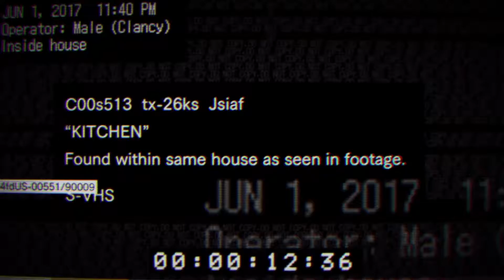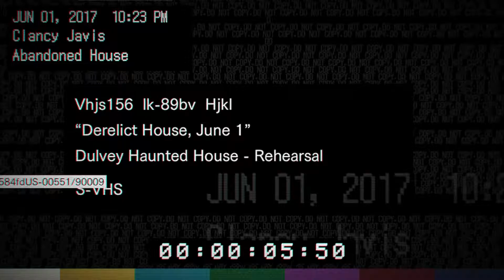Resident Evil 7 Beginning Hour | Please Open That Door!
Trapped inside a house with no hope! It's time to see how long we can survive this newfound hell. Join us as the BoomBerry crew peers into this new take on the Resident Evil franchise. What horrors lie within and will there even be a reason to survive!

Resident Evil 7 Beginning Hour is a free teaser for the upcoming Resident Evil 7 game set to change the franchise forever. This new first person take offers a highly immersive look into a new world of terror! But, can this new entry stand up against the series norms? Let's find out in this taste of Resident Evil 7.

I just wanted to leave!